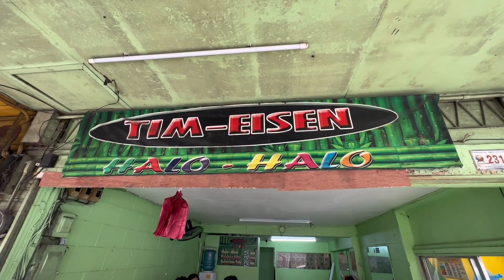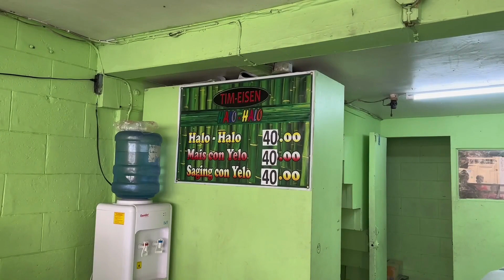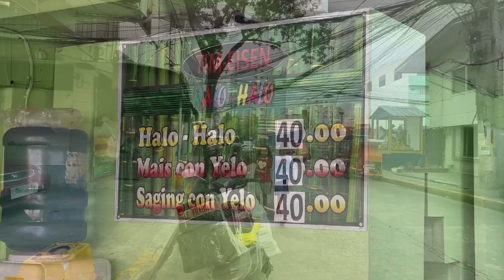SPECIAL MAIS / SAGING CON YELO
KATULAD RIN BA KITANG HOT? OHHH BAGAY SAYO TO!
TAMANG-TAMA PARA SA MAINIT NA PANAHON